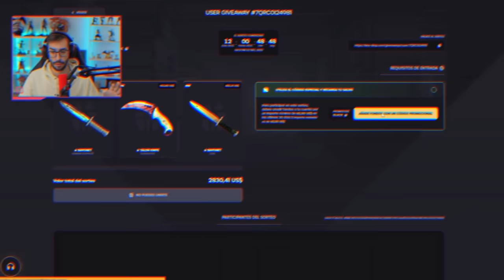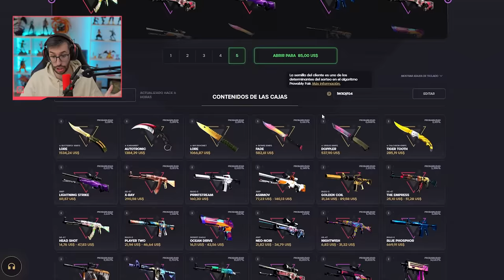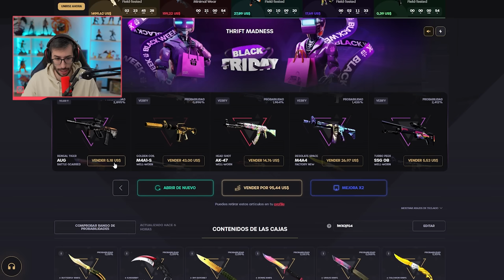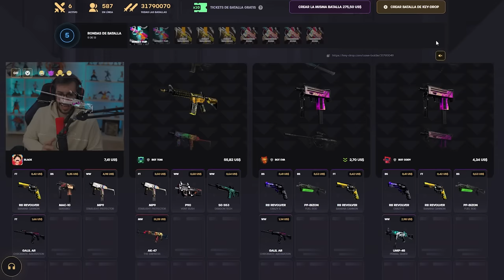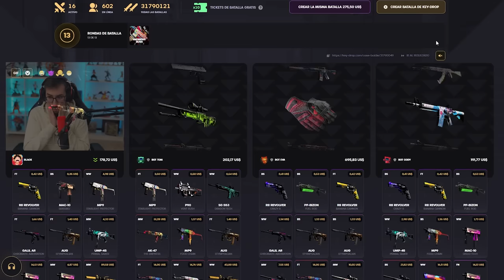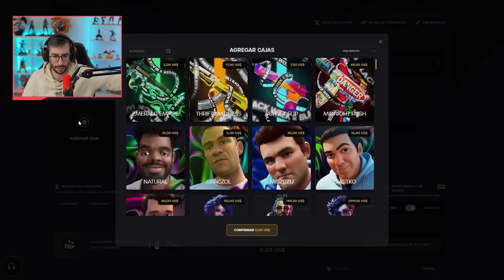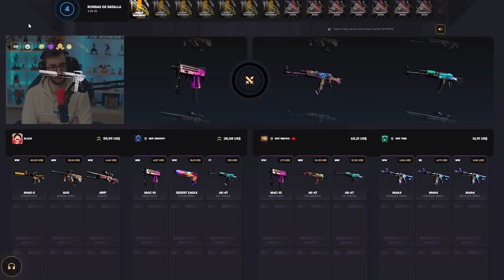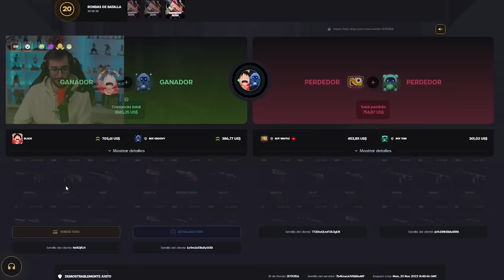¡LLEGA EL BLACK FRIDAY A KEYDROP!